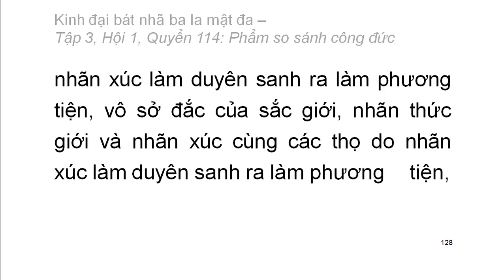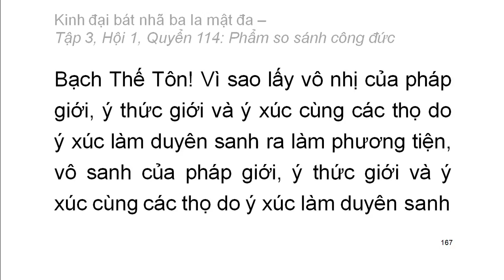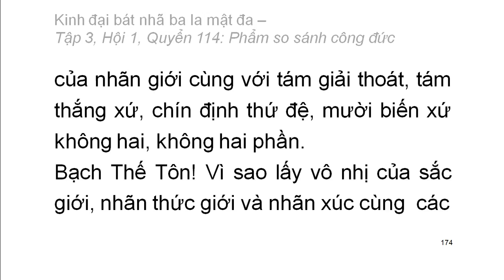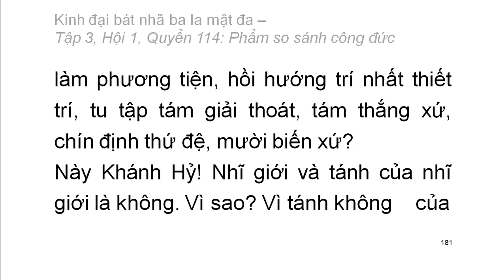600 quyển Kinh Đại Bát Nhã Ba La Mật Đa: Quyển .../600 (tiếp) (đọc lần 2)